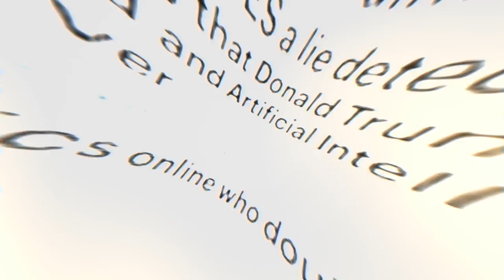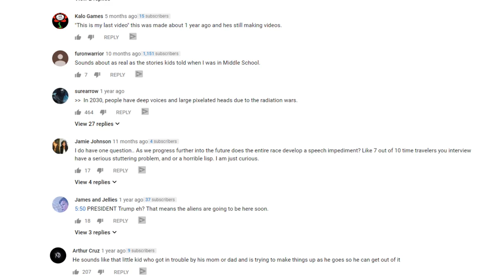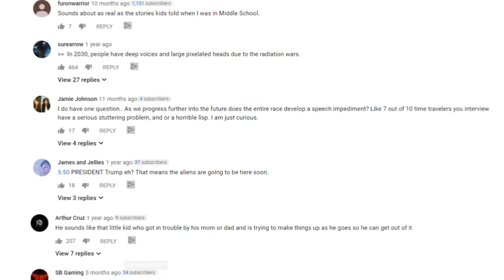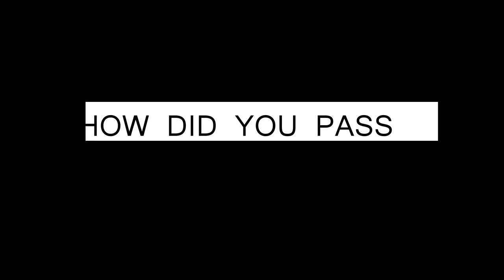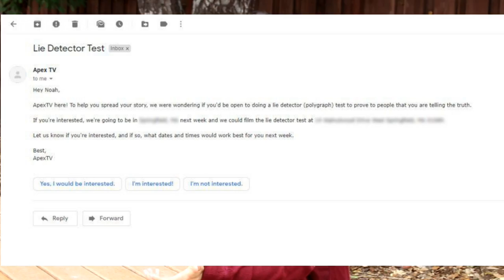The Truth About Noah The Time Traveler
We were recently contacted by Noah the alleged time traveler saying he had to reveal something very big to us, so we met up in person for an interview as he told us this and revealed what he actually looks like.

We've also received thousands of comments from you guys asking about when our next video with Noah will be and hopefully this video explains the delay between the next video.

We at ApexTV want to be clear that this will in no way change the type of content we will continue to bring you. We have a bunch of upcoming videos of interviews with other people claiming to be time travelers.

⯅ Watch the playlist above ⯅ for all of our interviews with supposed time travelers that showed us what they claimed to be actual pictures and videos from the future in which they took on their respective time traveling missions.